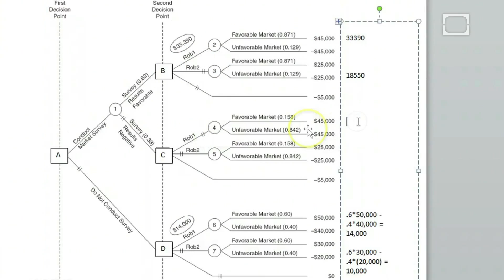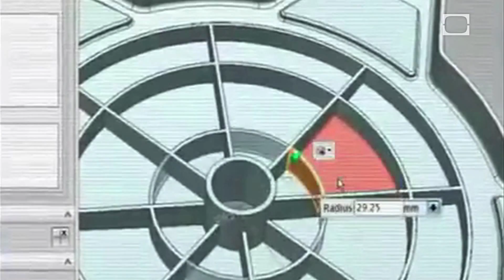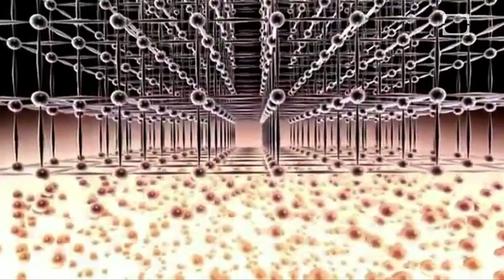Can computers be creative? - Science on the Web #38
We usually think of creativity as a human construct, unique only to us. Computer scientists have been working on the creativity problem for a while and have come up with some amazing creations -- from, poop and product designs to painting and poetry.